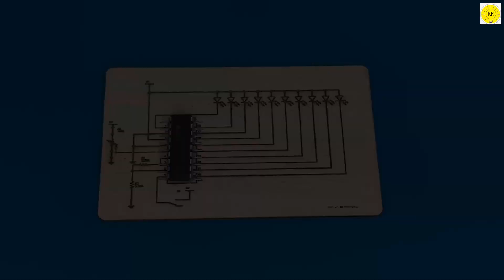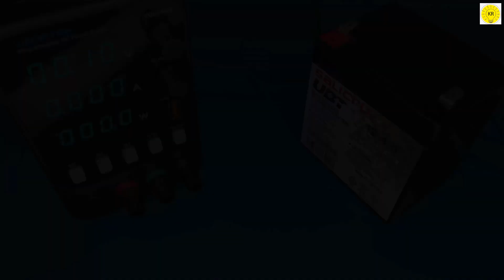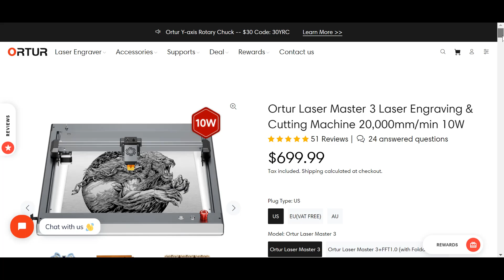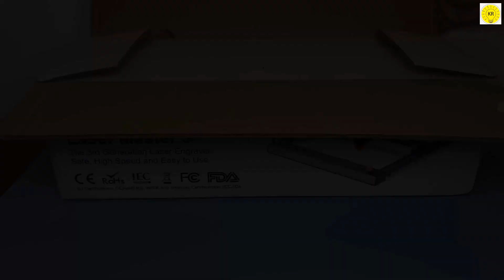how to make 12 volt battery level indicator circuit , ortur laser master 3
To buy all tools from here 👇👇
In this video I'm going to show you how to make a 12 volt battery level indicator circuit. This circuit will let you know when your battery is running low. This is a useful circuit to have if you're using a 12 volt battery in an electronic project.

If you're interested in electronics, then this is a video you don't want to miss! In this video, I'm going to show you how to make a 12 volt battery level indicator circuit. This circuit will let you know when your battery is running low. This is a useful circuit to have if you're using a 12 volt battery in an electronic project.
Code: S80 (80$ off)
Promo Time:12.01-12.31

Description
2,000mm/min Speed--bringing you more perfect works in less time.
Depth of 8mm field--Support 30mm cutting.
0.01mm Precision--Engraved on narrow borders easily.
ORTUR APP 'Laser Explorer'--Take a photo and engrave everytime.
7 Safety Features--create a safe operating state.
Various External Interfaces--USB, SD card, WiFi, AP, U disk.